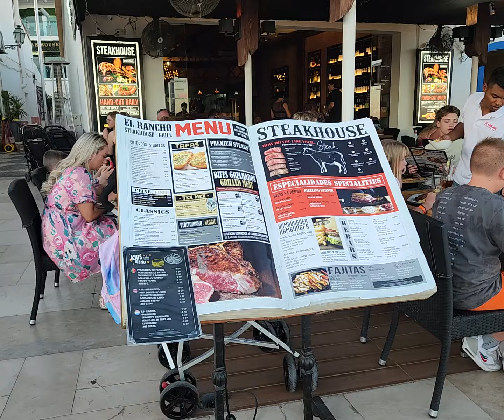Restaurante Oceano virado para do mar em Albufeira